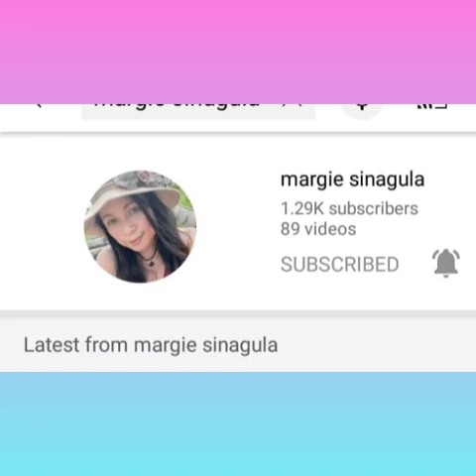May talent ang aking mga kasama sa work pampa good vibes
Talented Ang aking mga kasama pampa good vibes @Hannah Ronicas vlog